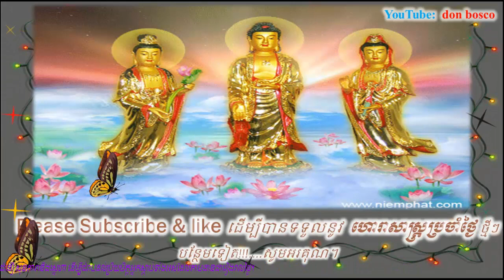(ទាយឆុតណាស់)ឆ្នាំណាខ្លះ ដែលអាចនាំលាភធំ ដល់អ្នកពេលចូលដល់ឆ្នាំ ២០២០,donbosco horoscope